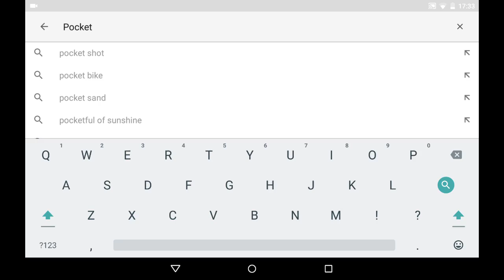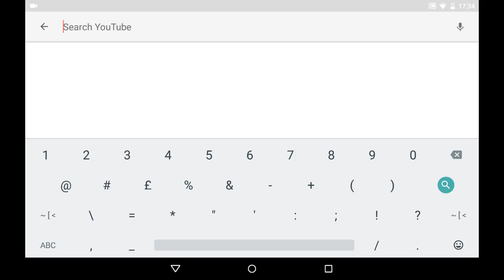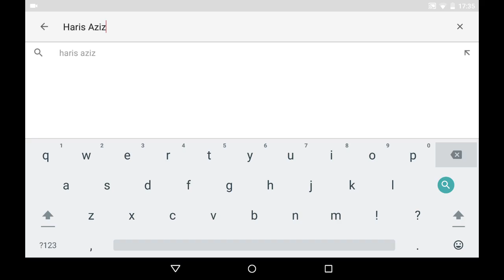| Shout Out Friday |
The people I shouted out

SNOWY
Pocket Editoinz
Joryl SC0716
Haris Aziz